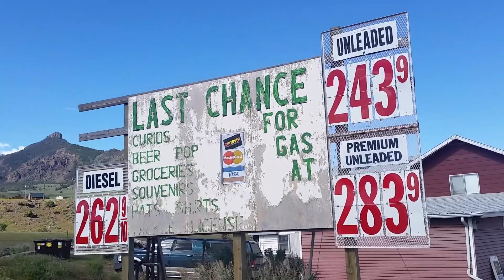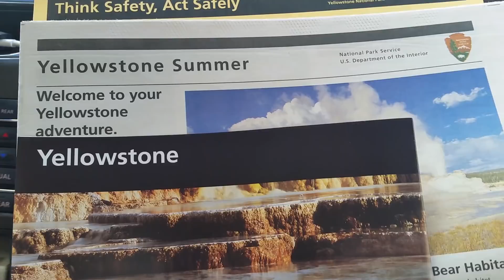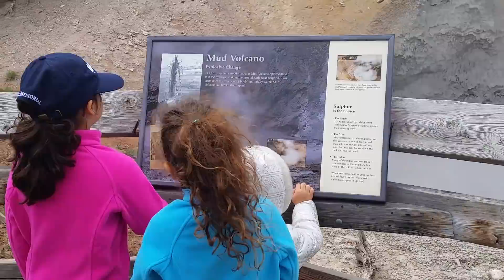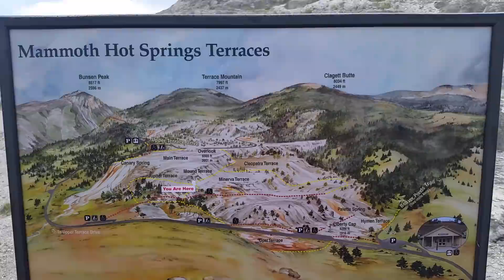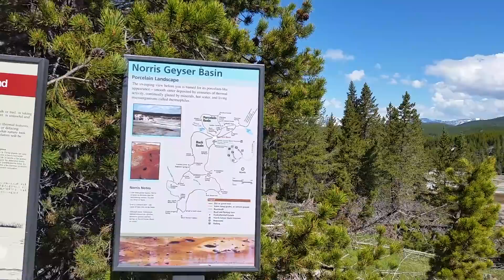Viaggiare in America: road trip Parco Nazionale dello YELLOWSTONE con Me the Middle One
Viaggiare in America: road trip attraverso lo Yellowstone. Lo Yellowstone non e' un parco, lo Yellowstone e' Il Parco per eccellenza! Un video incredibile della nostra avventura nel luogo in cui e' la natura a parlare, con suoni assordanti, che ti entrano nella mente e ti sconvolgono quasi, fa sfoggio di se, come a dirti che li' e' lei che comanda e tu. semplice visitatore, non puoi far altro che guardare in silenzio e rispettare le sue regole... Un viaggio indimenticabile, pazzesco, indelebile che nessuno di noi osera' dimenticare e che fa quasi paura a ricordare perché' l'emozione, ogni volta che si guardano queste immagini, e' veramente tanta!
Guardatelo con occhi spalancati e orecchie attente e, se vi piace, condividetelo!
Il mio blog si chiama: Me the Middle One.
Mi trovate su Facebook: Me the Middle One
Su Instagram: methemiddleone_blog